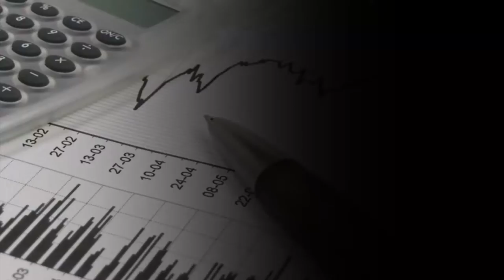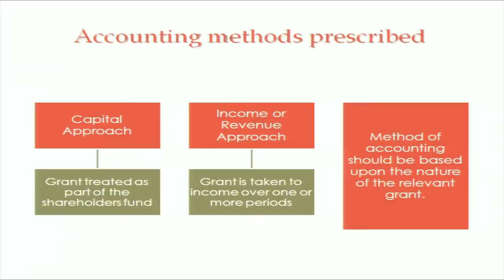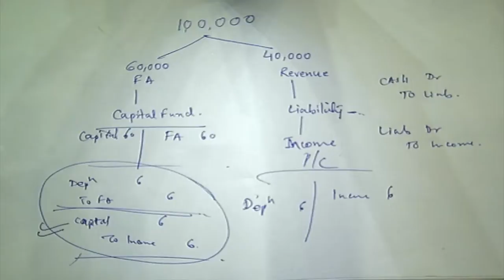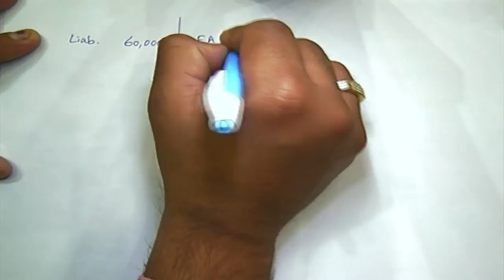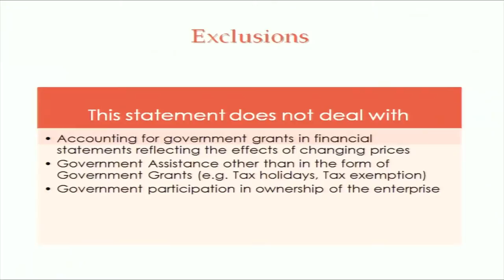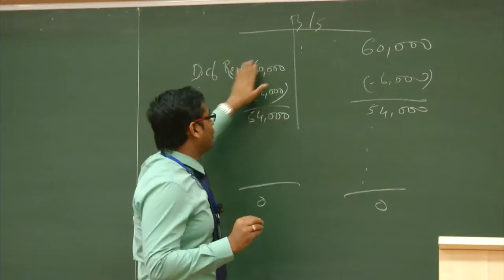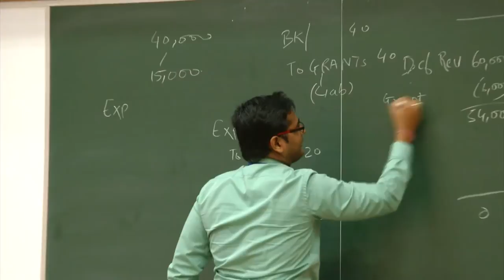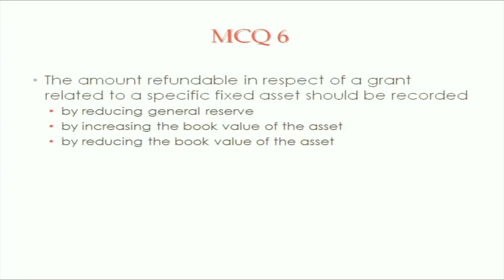IASEI L7 Accounting for Government Grants (AS-12)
This is 7th session of Implementation of Accounting Standards in Educational Institutes Workshop. It was delivered by Mr. Anand Banka from IIT Bombay.

In this session he talked about accounting for government grants, Need of AS-12, Scope, Exclusions, Definition of government grants, Accounting methods, Capital approach, Income approach, and also gave some methods of Specific fixed assets.